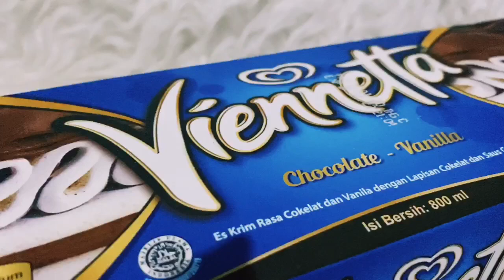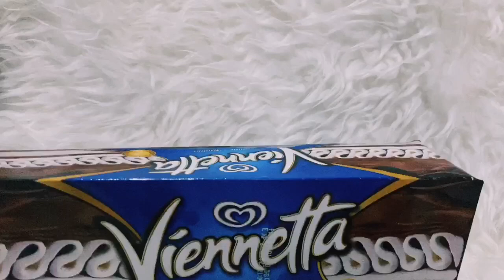Es krim Viennetta viral pada masanya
Es krim yang pernah viral pada masanya, ya masa saya masih kecil, dan saya hanya bisa lihat iklannya saja di majalah anak-anak yaitu BOBO.. 😂⁣
Sekarang beli banyak!! 😄⁣
Dan apakah kalian tahu, eskrim ini lumayan langka, semoga tidak selangka masker ataupun hand sanitizer, jadi kalian kalian yang belum pernah coba ini es krim, bisa ikut menikmati es krim dikala socialdistancing dan stayathome.⁣
Namanya viennetta produk Walls es krim.⁣
Wajib coba kalian, rasanya vanila dan cokelat.⁣
Es krim viennetta ini dijual di Supermarket sekitar kita, silahkan hunting ya, semoga beruntung.⁣